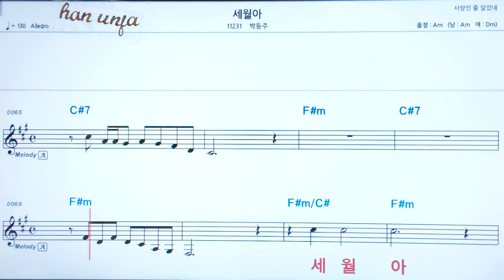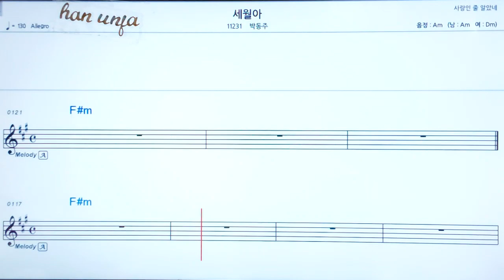💖세월아/박동주 👍코드,악보, 코드 ,Karaoke*카라오케 반주